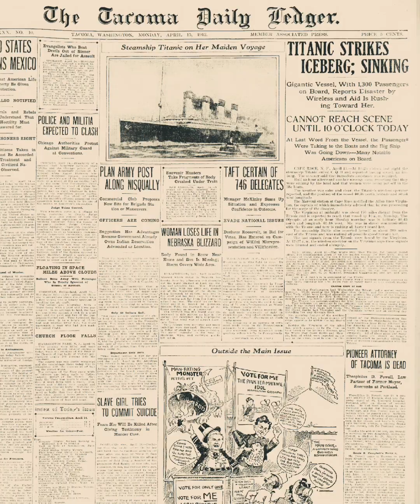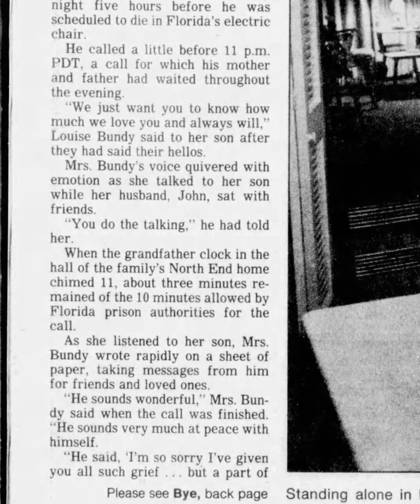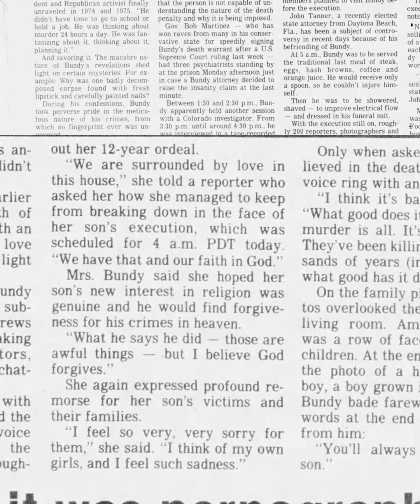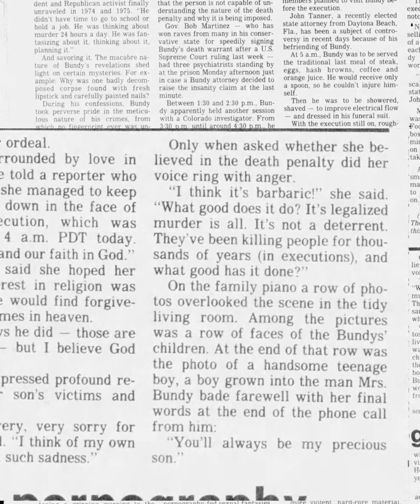Ted Bundy in TACOMA'S NEWS.